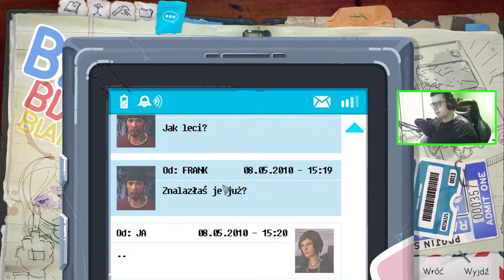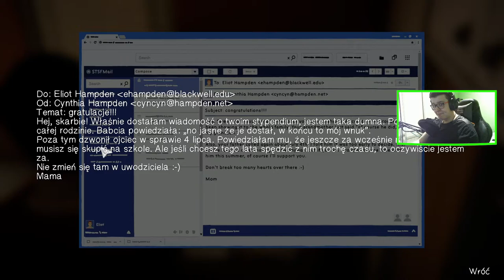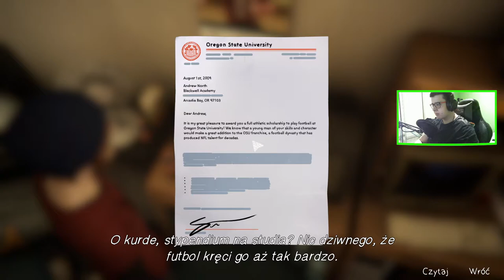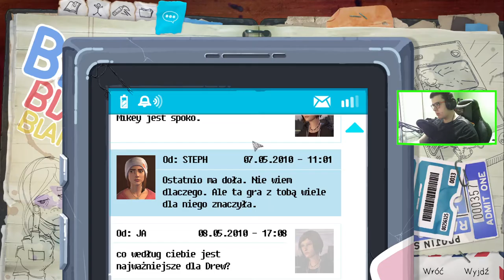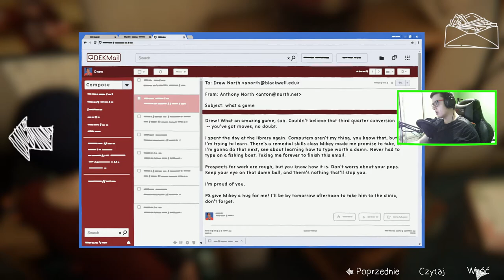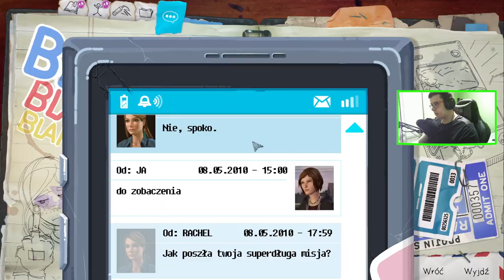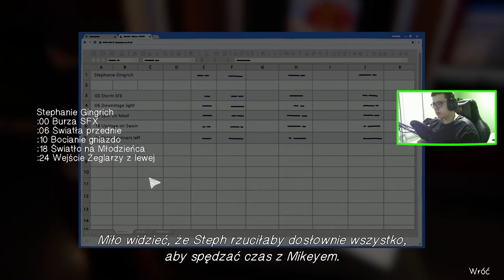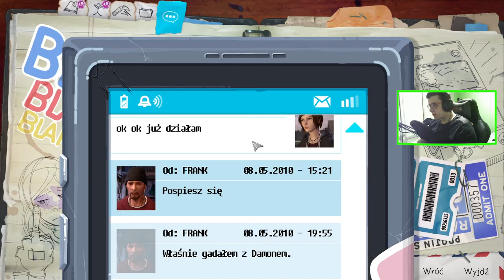LIFE IS STRANGE: BEFORE THE STORM 11 : KRADZIEŻ PIENIĘDZY I BÓJKA